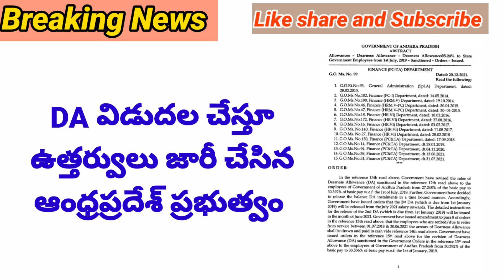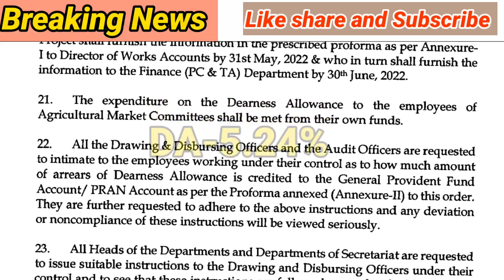Good News to AP Employees and Pensioners DA Released Just Now and G.O. Released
AP PENDING DA'S
OPS UPDATES
DA Hiked
TA Allowance
HRA Allowance

11TH PRC
11th prc fitment and basic pay details
11th prc telangana latest news
11th prc andhra pradesh
11th prc telangana
prc andhra pradesh latest news
11th prc ap latest news 2019
11th prc telangana latest news today
11th prc telangana
11th prc fitment table
11th prc fitment and basic pay details
11th prc latest news
11th prc in andhra pradesh 2019
11th prc telangana latest news 2019
ana latest news 2019
11th prc ap
11th prc fitment and basic pay details pdf